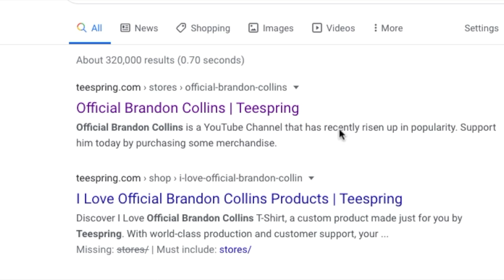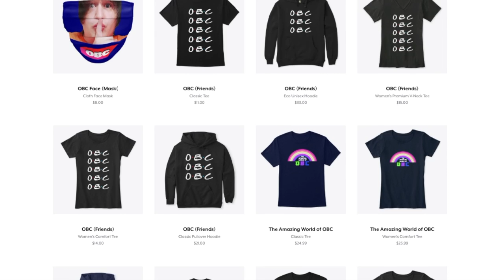Mountain Dew: VooDEW Mystery Flavor (2020) | Taste Test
Official Brandon Collins (2020) Copyright Owned

Stay Comical & Classy!